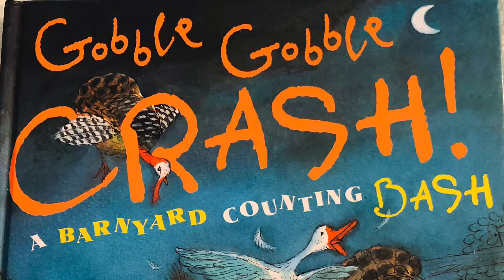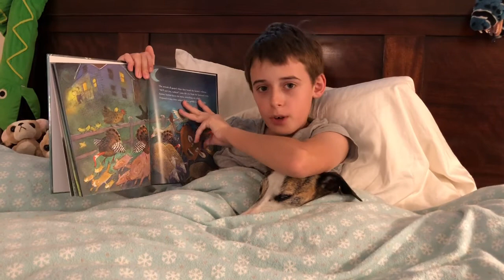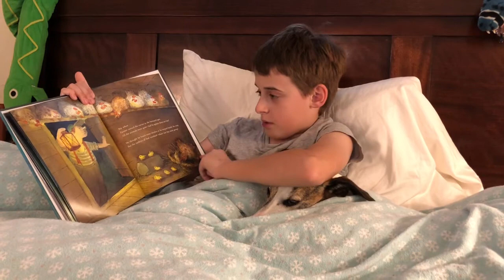Child reading book, "Gobble Gobble Crash! A Barnyard Counting Bash" aloud to Rem. GetAGameOn!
Child reading aloud to a dog named Rem. Book is "Gobble Gobble Crash! A Barnyard Counting Bash" by Julie Stiegemeyer. GetAGameOn!